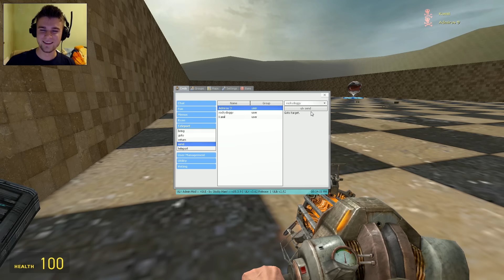Garry's mod: Puzzle Map 6 [Część 2/5] - SZACHOWNICA ŚMIERCI! /Zagrajmy w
Pierwsze zadanie było typowo budownicze. ale to właśnie od dwójki zmagamy się z przeróżnymi wyzwaniami, choćby w postaci SZACHOWNICY ŚMIERCI!